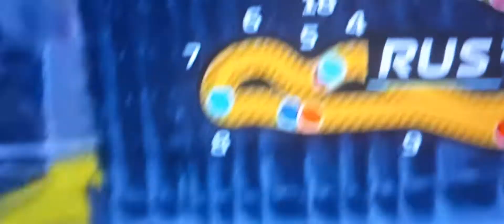LANDO NORRIS CRASHES ! HE'S OUT !!